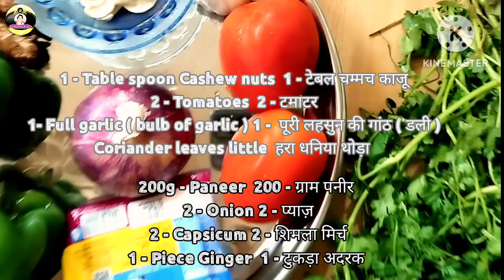Capsicum and paneer green curry|शिमला मिर्च और पनीर का सालन😋🥘food yummy curry@Rahamathunnisa Begum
Capsicum and paneer green curry|शिमला मिर्च और पनीर सालन curry food yummy southindian indianrecipe villagelifestyle teastyfood yummyfood yum paneerrecipe capsicum helathyrecipe # delucious capsicumcurryrecipe#@Rahamathunnisa Begum
How to make Rahamatunnisa Begum style recipes video
How to make capsicum and paneer recipe
How to make paneer recipe
Kaise banaye shemmla merch curry recipe
Paneer green curry recipe kaise banaye jata hai
How to make capsicum curry recipe
अस्सलाम वालेकुम दोस्तों आप का मेरे यूट्यूब चैनल पर खुशामदीद है
नमस्ते मित्रों आप का मेरे यूट्यूब चैनल पर स्वागत है
Paneer and Capsicum  curry / पनीर और शिमला मिर्च  सालन
Ingredients / सामग्री
6 - Green chillies
6 - हरी मिर्च
1 - Table spoon Cashew nuts  1 - टेबल चम्मच काजू
2 - Tomatoes  2 - टमाटर
1- Full garlic ( bulb of garlic ) 1 -  पूरी लहसुन की गांठ ( डली )
Coriander leaves little  हरा धनिया थोड़ा
200g - Paneer  200 - ग्राम पनीर
2 - Onion 2 - प्याज़
2 - Capsicum 2 - शिमला मिर्च
1 - Piece Ginger  1 - टुकड़ा अदरक
Clean the coriander leaves
हरा धनिया को साफ करलें
Peel the garlic
लहसुन को छील लें
Peel the ginger and  wash cut in small pieces
अदरक को छील लें धोकर छोटे टुकड़ों में काट लें
peel onion chop in small pieces
प्याज़ को छीलकर छोटे टुकड़े काट लें
Cut capsicum in small pieces
शिमला मिर्च को छोटे टुकड़ों में काट लें
Cut tomatoes in small pieces
टमाटर को छोटे टुकड़ों में काट लें
Wash  with water 2 - 3 time coriander leaves
धनियां पत्ती को 2 - 3 पानी से धो लें
Take grinder jar add 1/2 Tea spoon black pepper and 3 -  cardamom
मिक्सी लें और उसमें 1/2 चाय का चम्मच काली मिर्च और  3 - इलायची डालें
4 - Cloves  4 - लौंग
1 - Piece cinnamon 1 - टुकड़ा दालचीनी
3 - Cardamom  3 - इलायची
1/2 - Tea spoon cumin seeds  1/2 - चाय का चम्मच जीरा
1 - Table spoon poppy seeds add
onion, Tomatoes, ginger, garlic
and coriander leaves all spices  add
water as required grind fine paste
1 - टेबल चम्मच खस - खस प्याज़,
 टमाटर,अदरक, लहसुन और धनियां
 पत्ती सब मसाले डालें पानी  अवश्यकता
अनुसार डालकर बारीक पीस लें
Take a pan add 1 - big spoon oil add capsicum pieces  fry 10 - minutes  in medium flame
एक बर्तन लें उसमें एक बड़ा चम्मच तेल डालें शिमला मिर्च  के टुकड़े डालकर  10 - मिनट  मध्यम आंच पर भूनें
 Cut paneer in small pieces
पनीर को छोटे टुकड़ों में काट लें
Add pneer pieces fry 2 - minutes
पनीर के टुकड़ों को डालकर 2 - मिनट भूनें
Capsicum and paneer is fried  take it on plate
शिमला मिर्च और पनीर भून गये  एक थाली में निकाल लें
Add grinded spices paste and fry 10 - minutes in low flame
पीसे हुआ मसाले का लेप डाल कर 10 - मिनट  धीमी आंच पर भूनें
नमक स्वादानुसार
1/2 -Tea spoon turmeric powder
1/2 - चाय का चम्मच हल्दी पाउडर
Add fried capsicum and paneer
भूनें हुए शिमला मिर्च और पनीर डाल दें
 Add 2 - Table spoon home made cream
2 - टेबल चम्मच घर की मलाई डालें
Add water as required
पानी अवश्यकता अनुसार डालें
Mix and close the lid cook 15 to 20 minutes
अच्छे से मिलाएं और 15 से 20 मिनट पकने दें
Check  the capsicum it's cooked
शिमला मिर्च को दबा कर देखें पक ग‌‌ई है
Capsicum and paneer curry is ready /शिमला मिर्च और पनीर की सब्जी तैयार
Let serve green curry
चलो परोसे हरा सालन
Decor with coriander leaves
हरा धनियां से सजा लें
This curry serve with rice, roti,nan,bun, paraath,dosa & extra
इस सालन को चावल,रोटी,नान,बन,पराठे,डोसा और बहुत कुछ के साथ परोस सकते हैं
I forgot sometimes adding spieces then I will do some ideas like this
मैं कभी - कभी भूल जाति हूं कुछ मसाले डालना तो मैं कुछ इस तरहं जुगाड करति हूं
I forgot adding in curry green chillies then I fry the green chillies in oil and grind the paste then  i add in curry and cook sometime
मैं हरी मिर्च डालना भूल ग‌ई थी तो मैंने हरी मिर्च को तेल में भूनकर फिर उसका लेप पीस कर सब्जी में डाल कर थोड़ी देर पकाया
Keep Supporting Me So I Continue to Provide you with Recipes each Week 😇🙏
मेरा समर्थन करते रहें  मैं आपको हर सप्ताह मेरे व्यंजन की विडियो देति रहुगगी😇🙏
If you have any queries regarding this recipe please comment in the comment section
अगर आप को व्यंजन से जुड़े कोई प्रश्नो के उत्तर चाहिए तो टिप्पणी विभाग में लिखें
मेरे और व्यंजन की विडियो को देखना ना भूलना दोस्तों  ( उपर { i } बटन पर क्लिक करें )